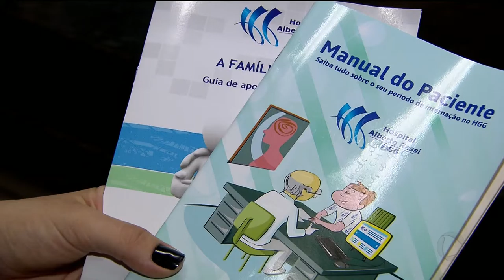GR - Golpe da UTI: Quadrilha pede dinheiro para famílias de pacientes - 05-01-2018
E Vamos falar agora de um assunto que não tem fim. O golpe da UTI. Parentes de pacientes internados no Hospital Geral de Goiânia, o HGG, receberam a ligação de criminosos pedindo dinheiro.